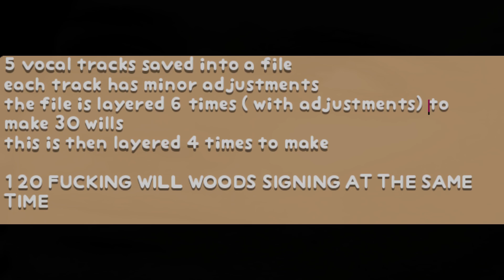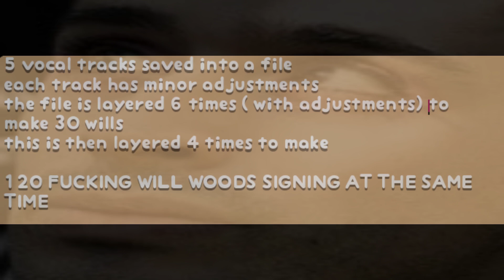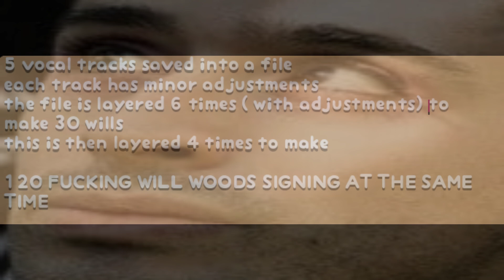Black Box Warrior Except its sung by 120 wills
a redo of a older video i made i hope u gay internet people enjoy